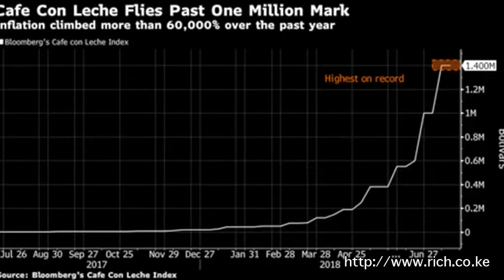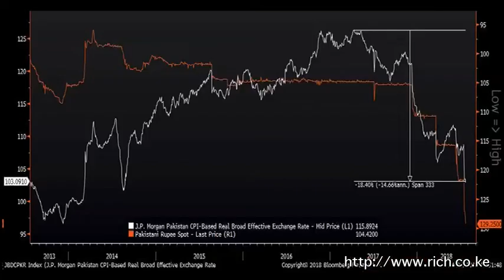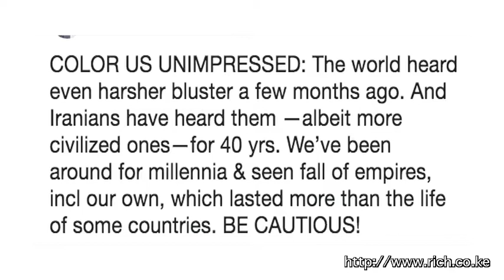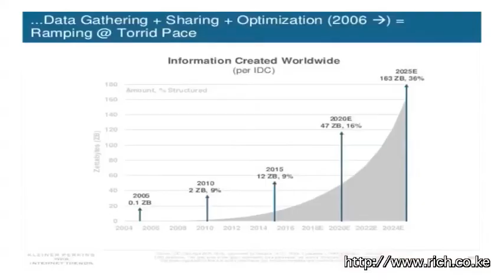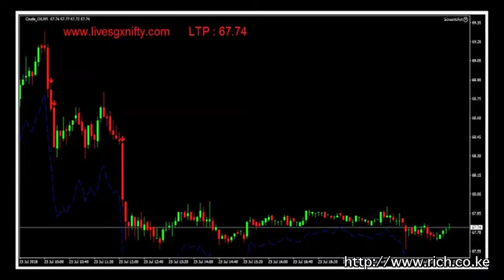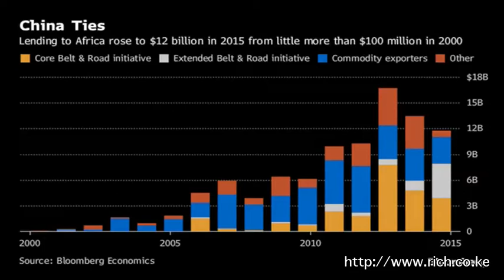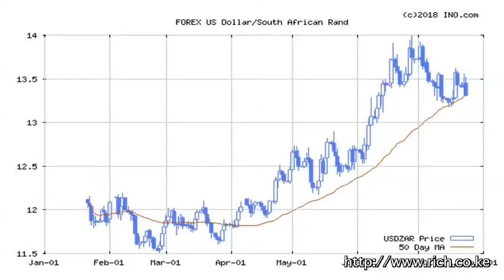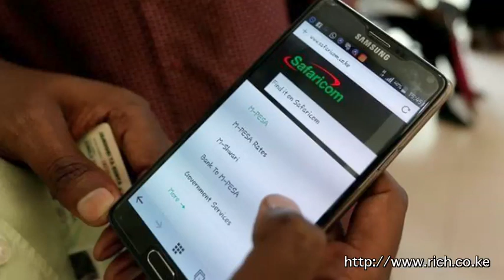Matters Financial and Geopolitical from a Frontier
Venezuela’s inflation, Global bond mkts, Chinese currency, Bitcoin climbs, Kenneth Noland, Mark Rothko, President Kagame, Chinese President Xi Jinping, Prime Minister of India Rt. Hon. Narendra Modi, @ImranKhanPTI, Pakistan Real, Iran, @POTUS, Vladimir Putin, Dollar Gold, Oil, Sub Saharan Africa, Kenya